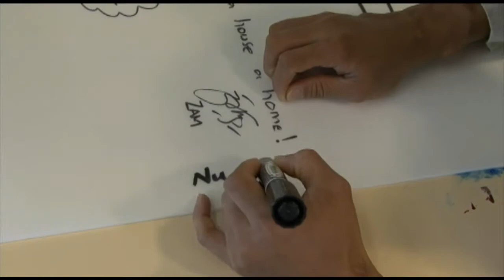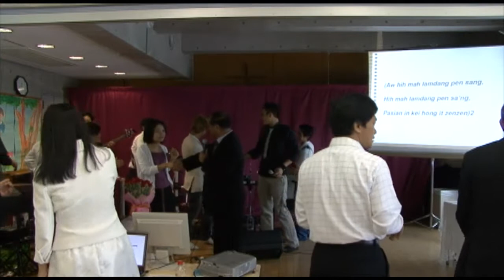Siama Hau Khen Cing - Part 1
Mother's Day
Zomi Christian Fellowship Japan